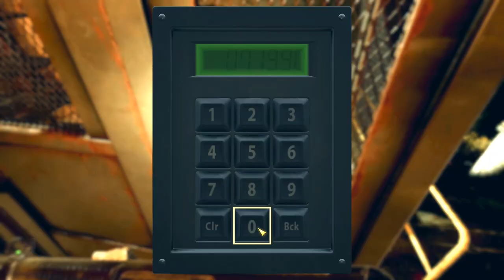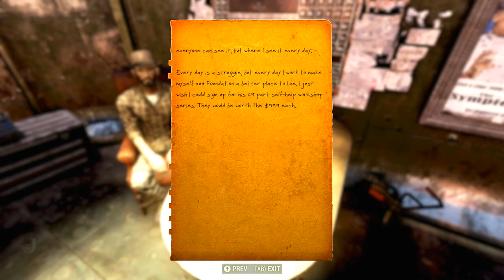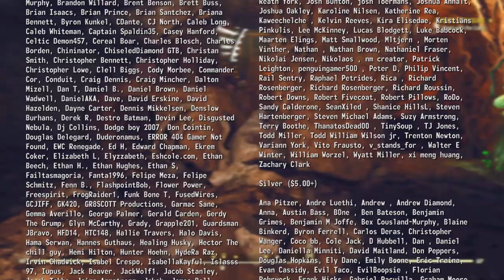From Russia with Lev - The Story of Fallout 76 Wastelanders Part 36